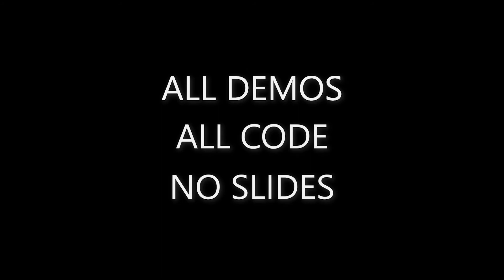ifdef WINDOWS @ MSBuild - Business or Pleasure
ifdef WINDOWS will be at Microsoft Build 2018.

Tuesday, May 8th @ 2PM PST. Theater THR2507